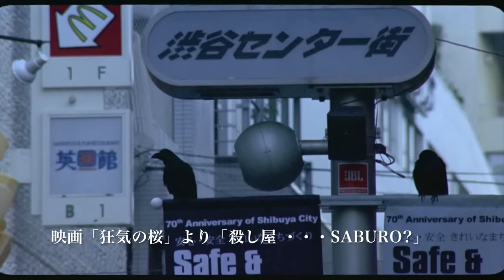『凶気の桜』 アウトロー(K DUB SHINE feat.ZEEBRA)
「凶気の桜」より編集してPVにしちゃいました。中々良く出来てます!!!